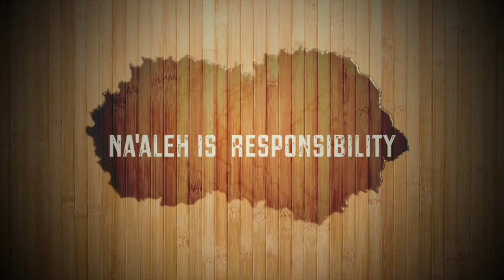Camp Naaleh Promotional Video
This video is about Camp Naaleh Promotional Video